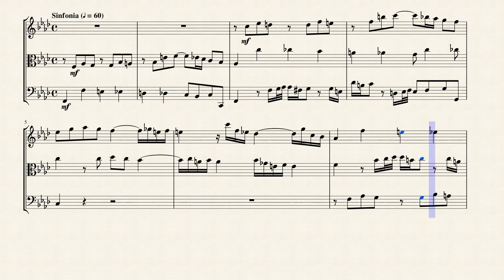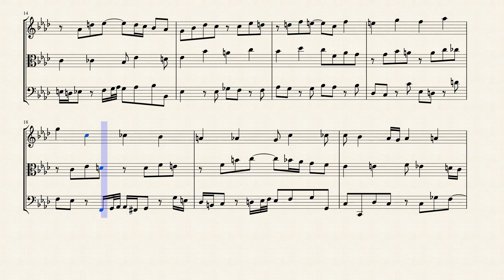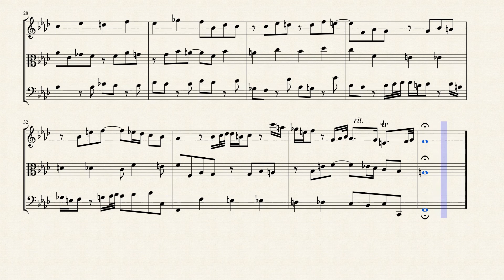Sinfonia No. 9 in F Minor (BWV 795) for String Trio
The Inventions and Sinfonias, BWV 772–801, also known as the Two- and Three-Part Inventions, are a collection of thirty short keyboard compositions by Johann Sebastian Bach (1685–1750): 15 inventions, which are two-part contrapuntal pieces, and 15 sinfonias, which are three-part contrapuntal pieces. They were originally written as musical exercises for his students.

Bach titled the collection: "Honest method, by which the amateurs of the keyboard – especially, however, those desirous of learning – are shown a clear way not only (1) to learn to play cleanly in two parts, but also, after further progress, (2) to handle three obligate parts correctly and well; and along with this not only to obtain good inventions (ideas) but to develop the same well; above all, however, to achieve a cantabile style in playing and at the same time acquire a strong foretaste of composition."

The two groups of pieces are both arranged in order of ascending key, each group covering eight major and seven minor keys and were composed in Köthen; the sinfonias, on the other hand, were probably not finished until the beginning of the Leipzig period.

Although originally composed for Harpsichord, I created this arrangement of the Sinfonia No. 9 in F Minor (BWV 795) for String Trio  (Violin, Viola & Cello).